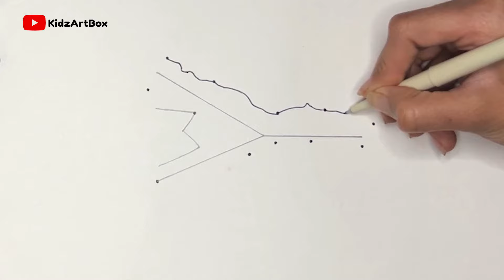Dots की मदद से Assam Map Drawing | Easy Assam Map Drawing | How To Draw Assam Map Easily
In this video you are going to learn Easy Trick to Draw Assam Map